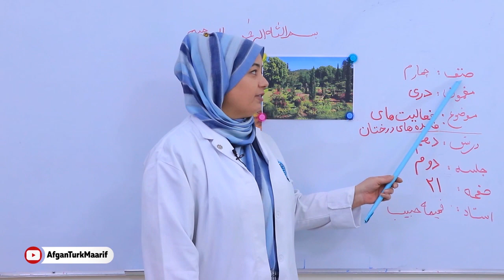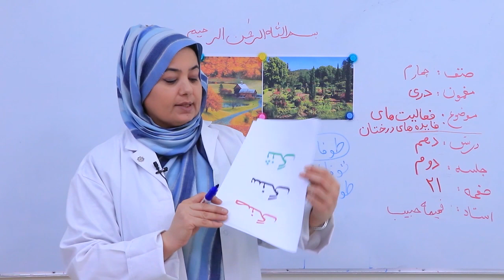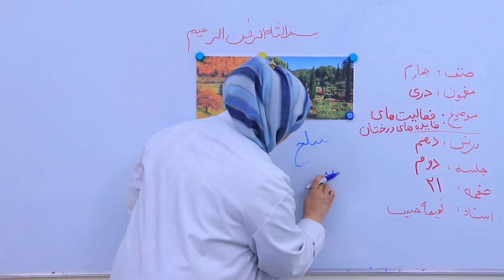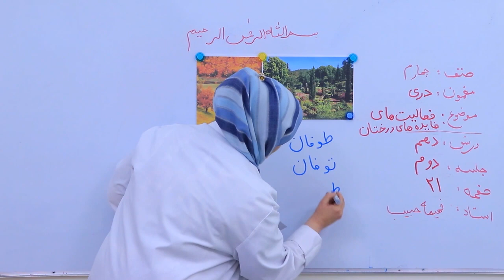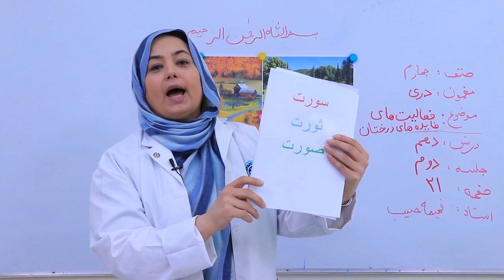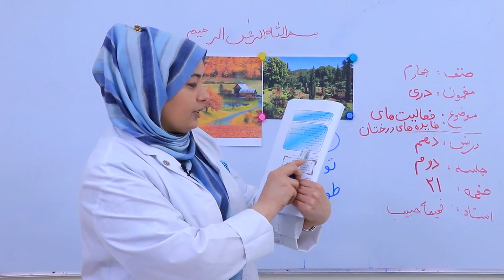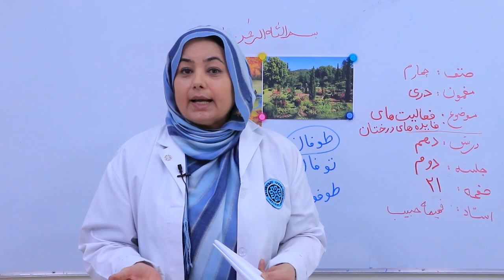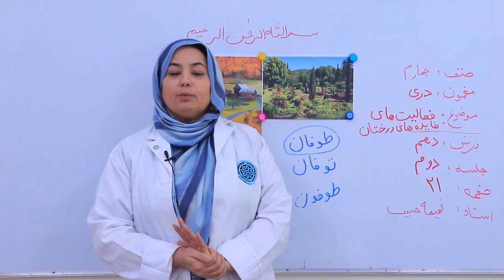صنف چهارم مضمون دری درس 10 موضوع فعالیت فایده های درختان جلسه 19